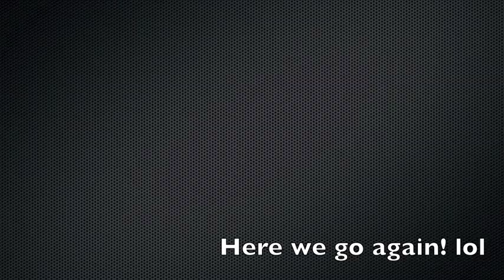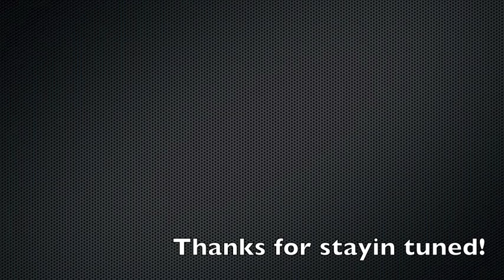Dreadlock Journey: 4 MONTHS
Same old, same old. Month #4!